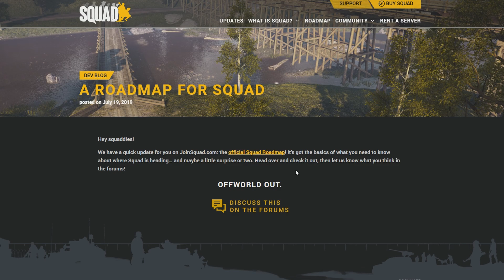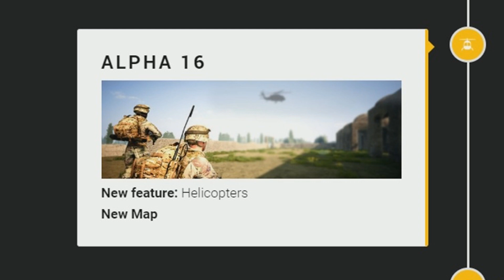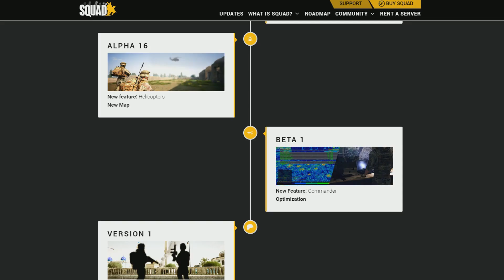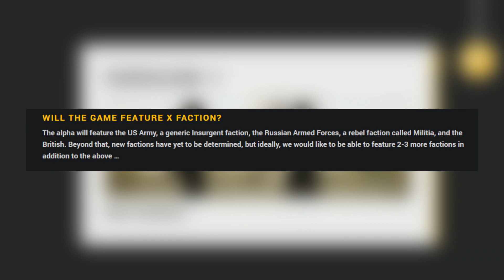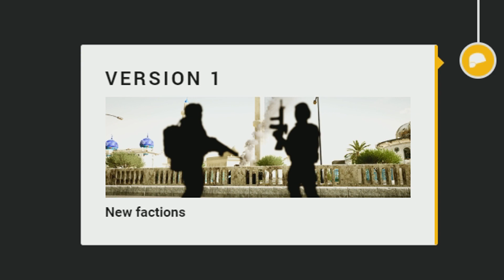Commander? Helicopters? New factions? ➤ SQUAD Roadmap + Information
OWI has released a brief roadmap of whats to come in future updates, as well as held a Q&A type stream with some info relevant to some of the topics.

Sorry, I still have the manflu and it shows in my voice in this video :(

Squad is an online multiplayer first-person shooter that aims to capture combat realism through communication and teamplay. Squad is also the spiritual successor of the Project Reality mod for BattleField 2 & yes, quite a few of the devs for Squad, are devs from PR !

≥≥≥≥≥≥≥≥≥≥≥≥≥≥≥≥≥≥≥≥≥≥≥≥≥≥≥≥≥≥Timestamps≤≤≤≤≤≤≤≤≤≤≤≤≤≤≤≤≤≤≤≤≤≤≤≤≤≤≤≤≤≤≤≤

V16
➤ Helicopters - 0:10
➤ Map - 1:25

BETA - Commander role
➤ UAV(Abilities) - 2:35
➤ How the role functions - 5:28
➤ Support action limitation - 6:36
➤ Punishment feature - 8:46

Vesion 1.0 (Full release)
➤ New factions - 9:46

≥≥≥≥≥≥≥≥≥≥≥≥≥≥≥≥≥≥≥≥≥≥≥≥≥≥≥≥≥≥MUSIC≤≤≤≤≤≤≤≤≤≤≤≤≤≤≤≤≤≤≤≤≤≤≤≤≤≤≤≤≤≤≤≤

➤ Lost Squad
➤ Dawn